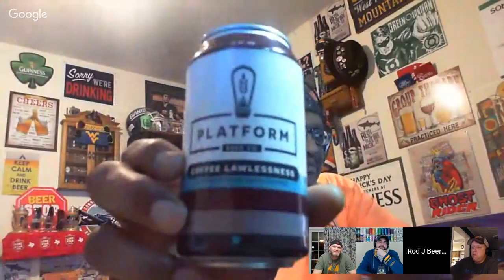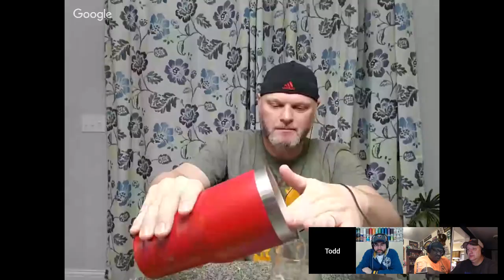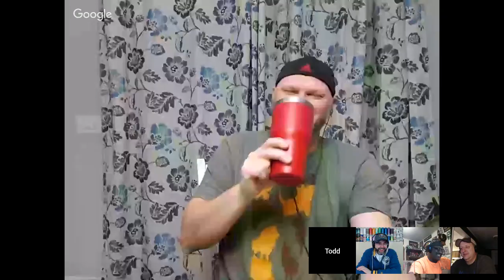Rod J BeerVentures | Beer Flow - A Pint For My Valentine